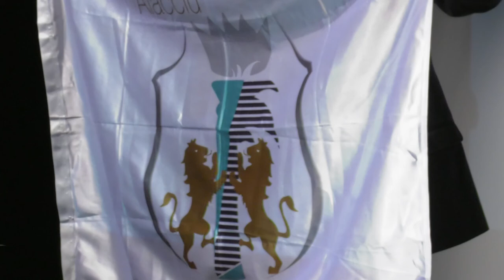🎬 CONGRÈS FONDATEUR // le film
Revivez l'intégralité du discours de Laurent Marcangeli lors du Congrès fondateur d'Ajaccio ! Le Mouvement.